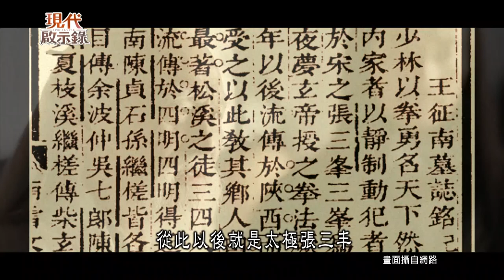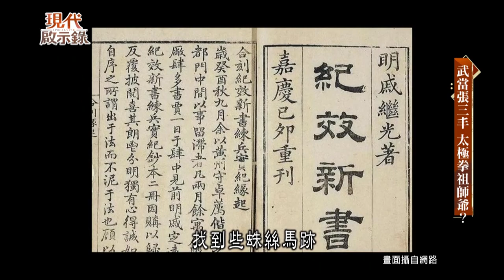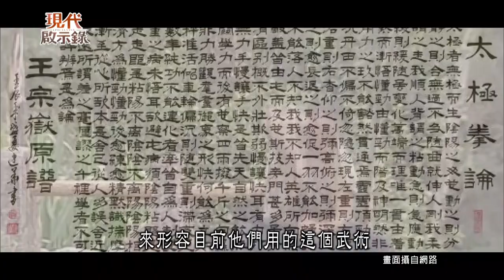太極宗師楊露禪 陳家溝偷拳？--現代啟示錄 網路獨播版精華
太極拳演變到近代，出現了不少武術宗師，其中將太極拳套路簡化普及，廣泛流傳的關鍵人物，首推清代武術家楊露禪了，楊露禪師從陳家溝陳長興，但是相傳陳家拳不外傳，當年楊露禪不惜裝啞行乞，才有機會偷拳學藝，這是真的嗎？